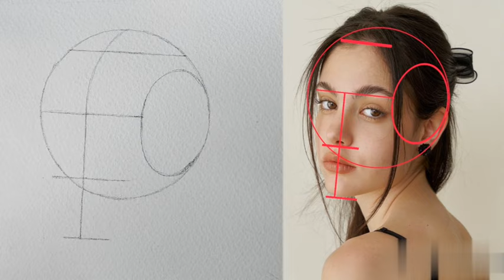How To Draw a Beautiful Girl Portrait Face Using The Loomis Method ! Technique and Tips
start Practice time -  06 :16am
finished time - 08:30pm

material used

mechanical pencil HB(graph gear 1000) .3
Normal eraser and
finest crystalline graphite lead 2B pencil
paper use - brusrtro Artist watercolor 100% cotton could pressed and pencil sketching

How to draw a beautiful girl portrait very easily It is shown by the Loomis method
 I would be grateful if you can learn something from this practice video